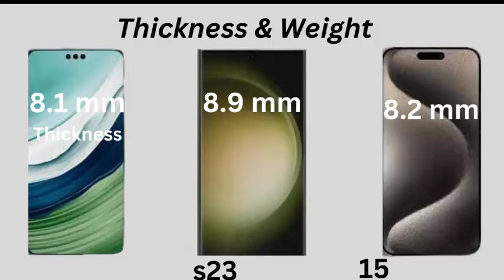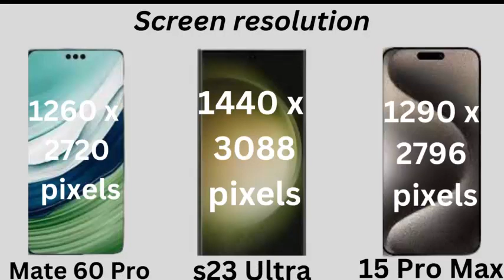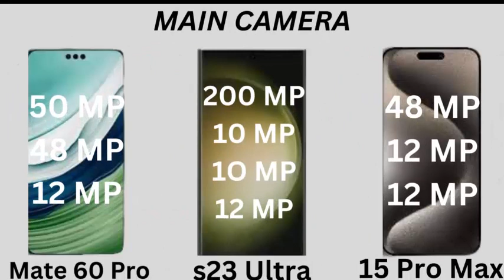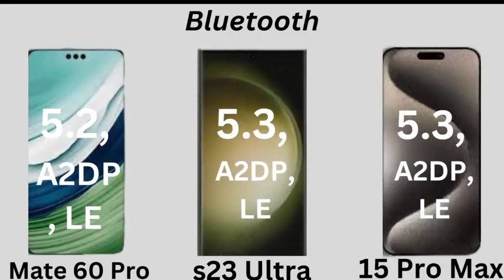Huawei Mate 60 Pro VS iPhone 15 Pro Max VS Samsung S23 Ultra Review | Full Comparison